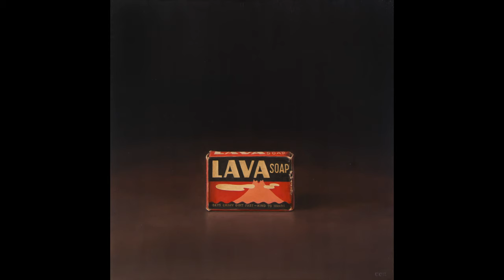Chris Clamp Studio Visit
Painter, Chris Clamp, welcomes you to his studio.  Clamp discusses his background, his paintings, and provides insight into the many influences of his work.